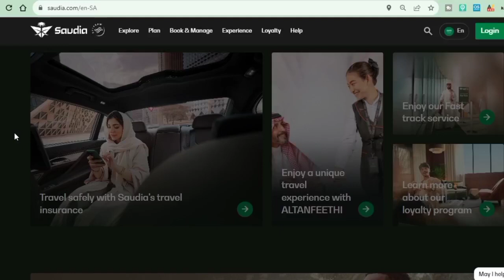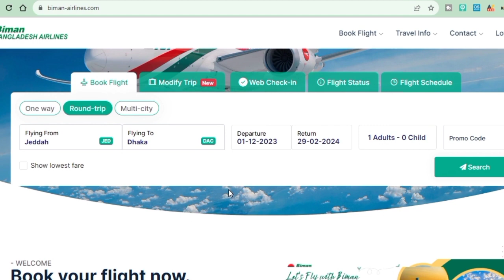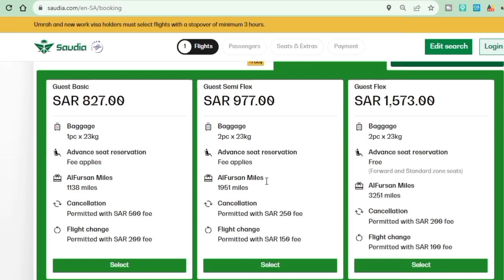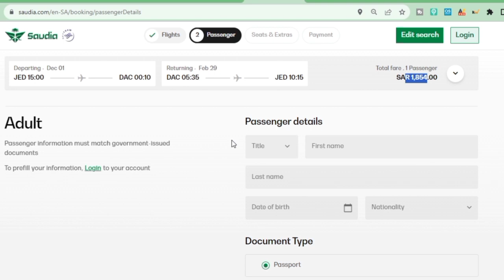JEDDAH TO DHAKA TICKET PRICE জেদ্দা টু ঢাকা বিমানের টিকিটের দাম কত সৌদি এয়ারলাইনস